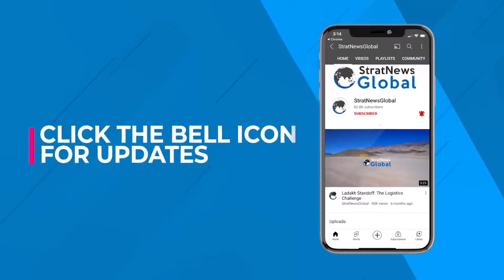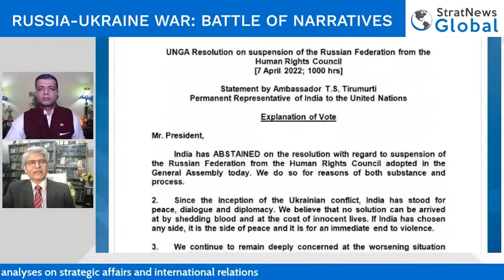War & Conflict; Info Tech Weaponisation & India's Inability To Influence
New Delhi: An excerpt from a discussion with Ambassador Asoke Mukerji, India's Former Permanent Representative to the United Nations and StratNews Global Associate Editor Amitabh P. Revi.